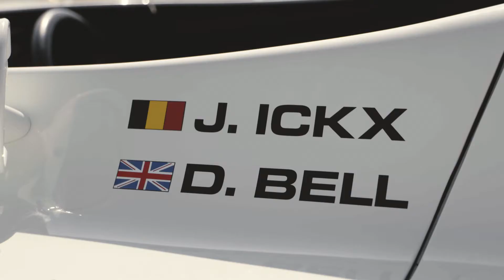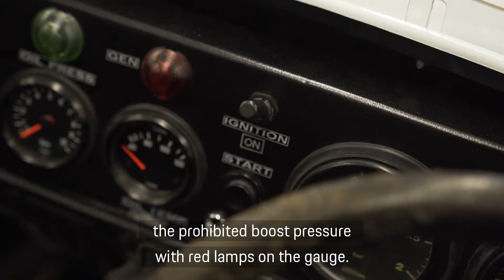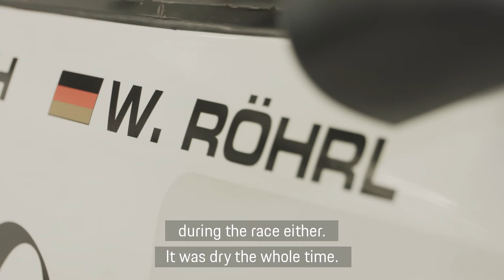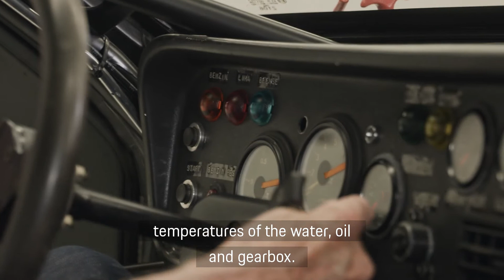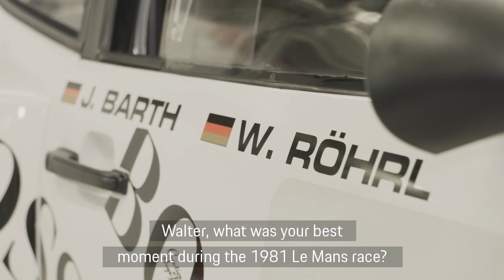Porsche Moment - 936/81 Spyder and 924 GTP